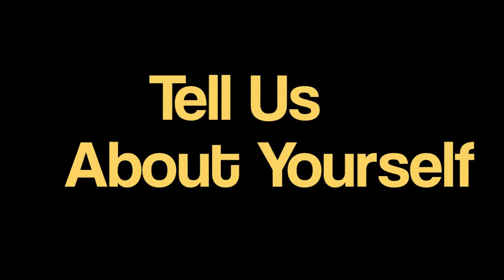Intern Profile: Richard - Finance Internship in Shanghai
Absolute Internship participant, Richard talks about his finance internship through the Absolute Internship Program in Shanghai.